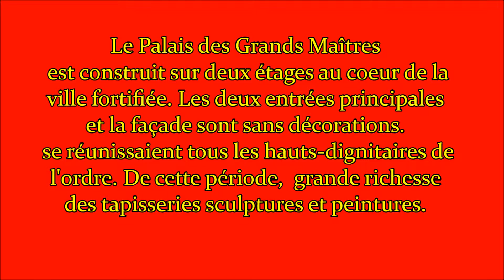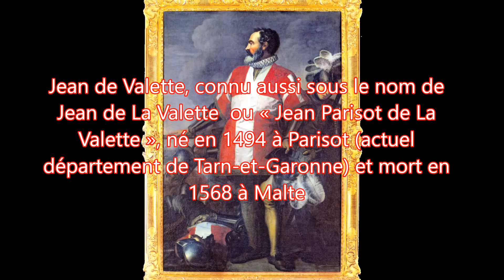Palais des Grands Maîtres - La Valette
je vous invite à visiter le Palais des grands Maîtres de l'ordre des chevaliers de Malte, au cœur de sa capitale La Valette. je n'ai pas vu beaucoup de salles du palais car il est occupé par le président du pays, mais j'ai visité son musée des armes et armures, et aussi des salles de magnifiques tapisseries.